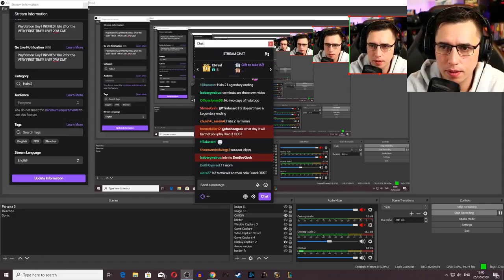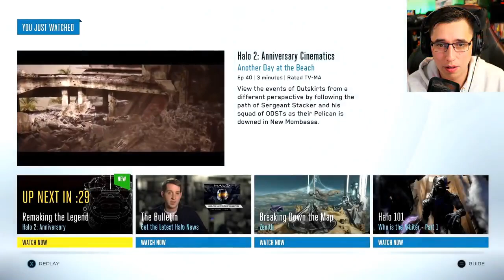Finishing this Fight | Dee Plays - Halo 2: Anniversary (3/3)